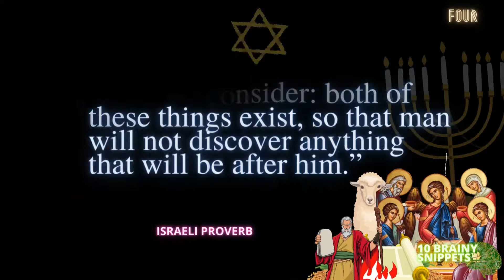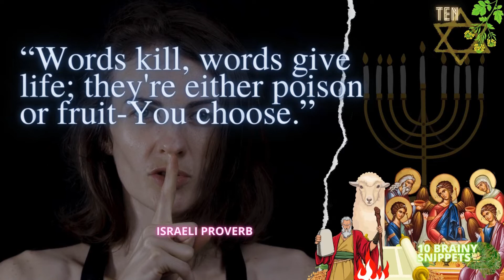Israel: Wise Words from the Holy Land (Part 1)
October 16 is the conclusion of the holiday that is called Sukkot. And 10 Brainy Snippets features Israel: Wise Words from the Holy Land | Snippets of Encouragement to Motivate You (Part 1), as this celebration is from our Jewish brothers who are having this occasion.

Sukkot, also known as the Feast of Tabernacles or the Feast of Booths, is a Jewish fall festival of double gratitude that starts on the 15th day of Tishri (in September or October), five days after Yom Kippur, the Day of Atonement. It is also spelled Sukkoth, Succoth, Sukkos, Succot, or Succos. In the Hebrew Bible, there are three pilgrim festivals. Sukkoth begins on Monday, October 10, 2022..

The Bible mentions two festivals: ag ha-sukkot (literally, "Feast of Booths"), which commemorates the time when the Israelites lived in huts (sukkot) during their years of wilderness wandering following the Exodus from Egypt, and ag ha-asif (literally, "Feast of the Ingathering," Exodus 23:16). The construction of homes constructed of branches and the harvesting of four different plant species, along with prayers of appreciation to God for the abundance of the land, define the event. On the seventh day of the holiday, known as Hoshana Rabba ("Great Hosanna"), a sevenfold circle of the synagogue is made using the four plants as part of the celebration.

Some people refer to the eighth day—also known as Shemini Atzeret, or "Eighth Day of the Solemn Assembly"—as a separate celebration. The eighth day, known in Israel as Simat Torah ("Rejoicing of the Law"), also marks the conclusion of the yearly cycle of readings from the Torah (the first five books of the Bible). Simhat Torah is observed separately the following day outside of Israel.

🧠Your likes, shares, comments and subscriptions are much appreciated. Thank you! 🧠
Enjoy watching and have a wonderful day! 🤩😇😆